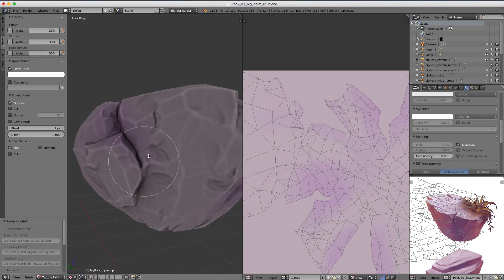Intro to Texturing Game Assets with Blender - Course Teaser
Texturing plays a powerful role in computer graphics, but especially for game asset creation. Textures can simulate high-resolution details very believably but without the high-polygon counts. They can make a simple model look beautiful and complex. They can make a drab object interact with light in a believable way.

So yeah, textures are important! This course takes you through the essential processes including Blender's map baking tools as well as the 3D painting system that includes a layer system for non-destructive texture painting.